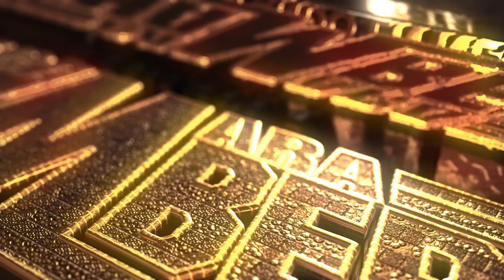AGUA DE VIDA ESTRENO 2022 GRUPO LOS DEAKINO CON EL MAS CHAMBAS SONIDO CHAMBAO SALON DOJAH BROOKLYN